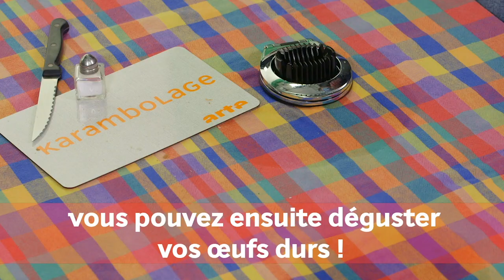Teindre les oeufs - Karambolage - ARTE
🐰🎀🥚 Voici de quoi vous entraîner pour  Pâques !

réalisation : Suzannne Bonnerot
montage : Sergio Escorcio
avec : Nikola Obermann, Sophie Krieg

Pays : France
Année : 2021